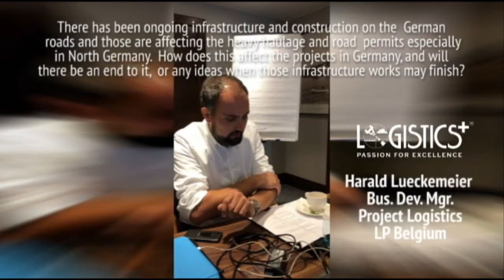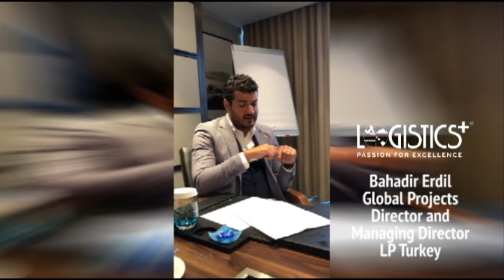Logistics Plus Turkey 10th Anniversary Interviews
Logistics Plus Inc. (LP), a leading worldwide provider of transportation, logistics and supply chain solutions, is proud to celebrate its 10th year of business operating in Turkey in 2019. As part of its celebration, Logistics Plus Turkey (LPT) hosted an internal global project cargo meeting in late July 2019. Here are a few short interviews with attendees at the meeting, including Jim Berlin, the founder and CEO of Logistics Plus, and Bahadir Erdil, global projects director for LP and managing director for LPT.